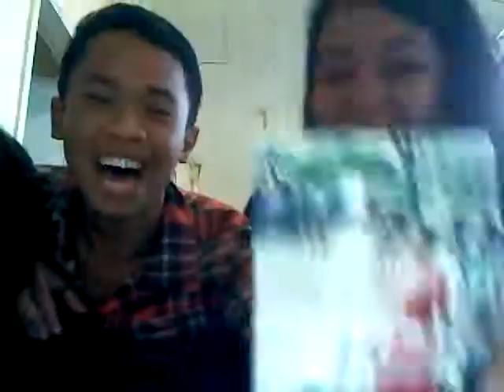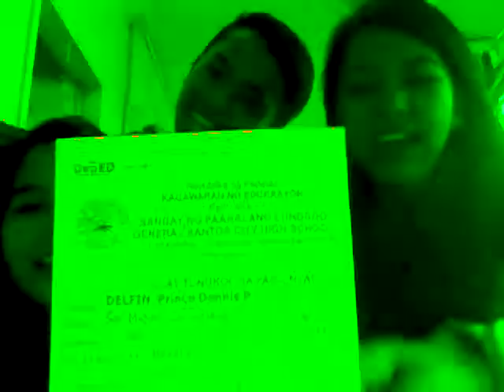one thing ..mga walai lingaw.II